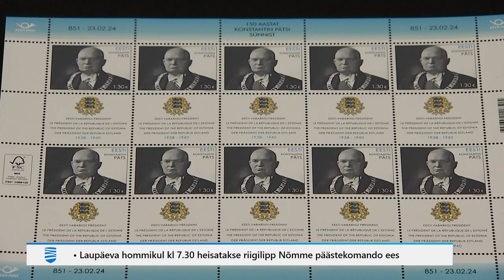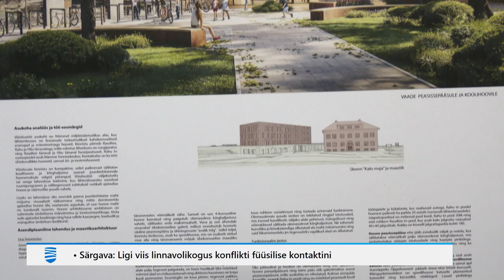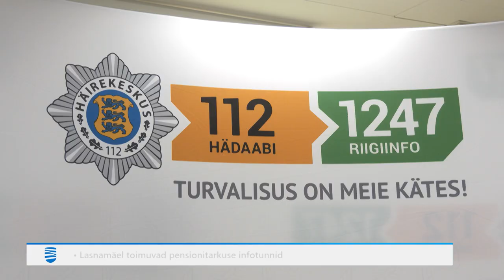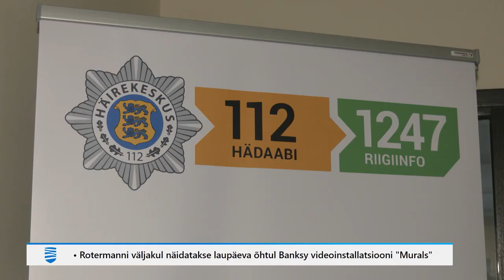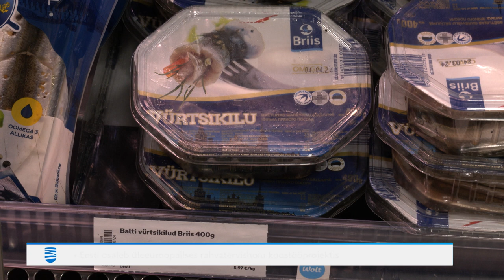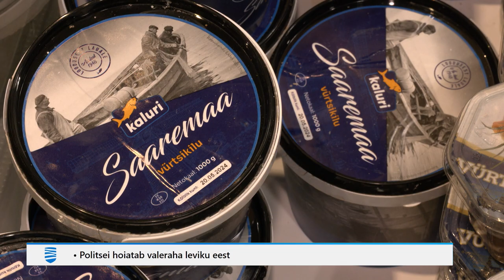23.02.2024 - Tallinna Uudised